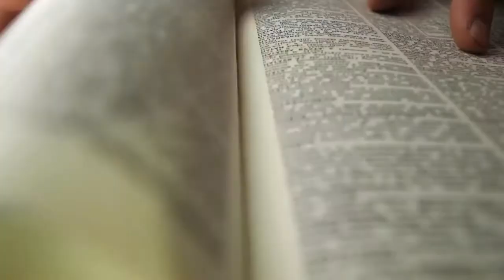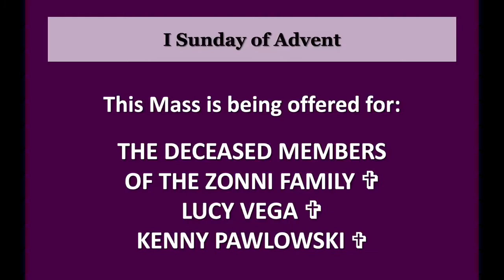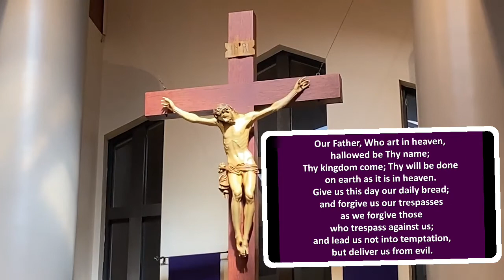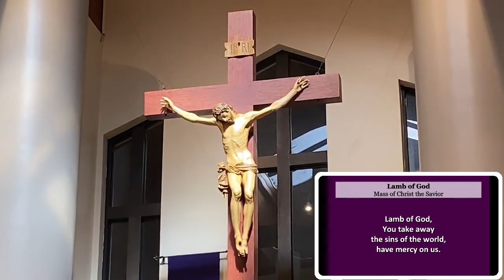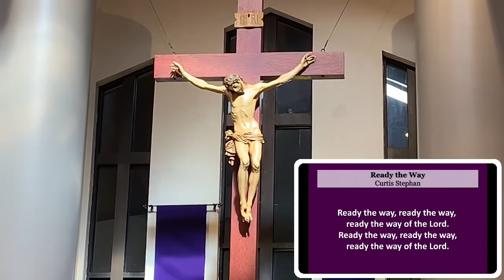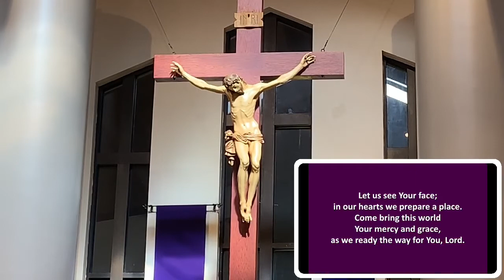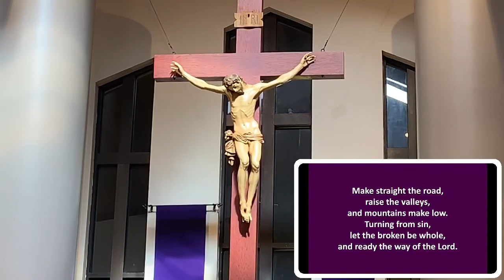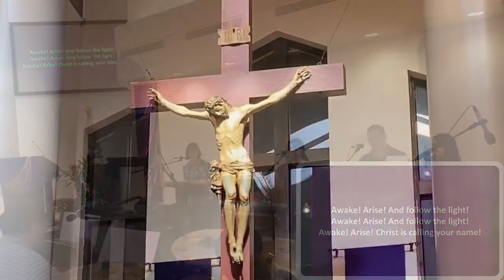FIRST SUNDAY OF ADVENT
Join us to celebrate the first Sunday of advent. ‘Be watchful! Be alert! You do not know when the time will come.’ (Mark 13:33)